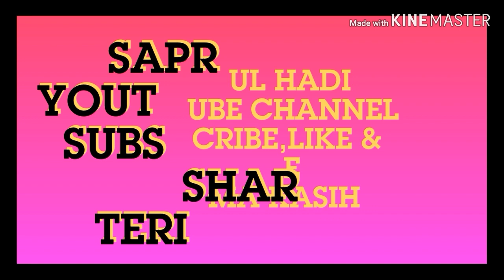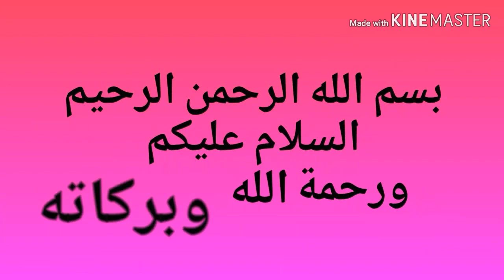PENGAJIAN RUTIN JUMAT SORE MASJID NURUL IMAN TENGANAN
Ustadz Suryadinata pengajian umum do masjid nurul imam tenganan jumat sore